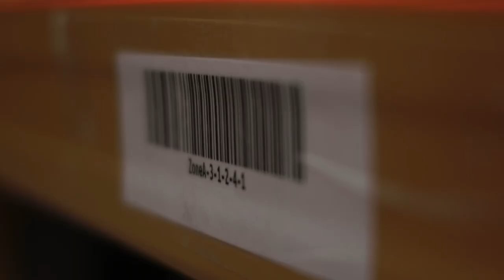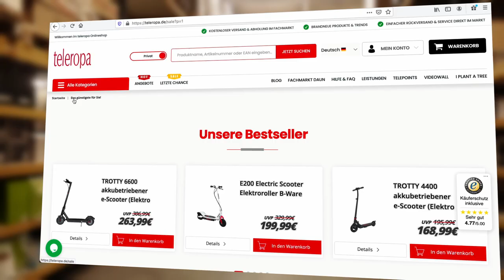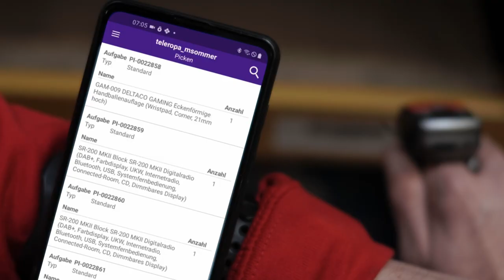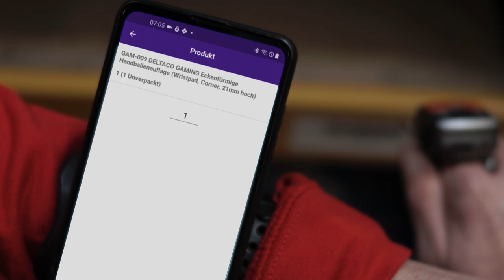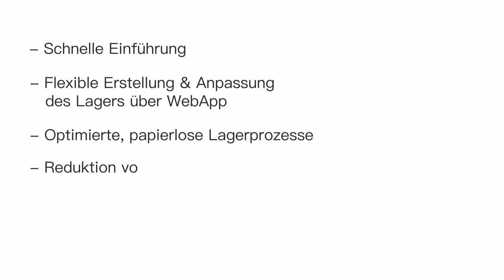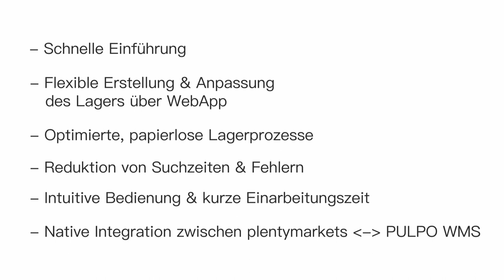Pulpo WMS & plentymarkets bei Teleropa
“teleropa” ist seit 1996 ein stark wachsender Versandhandel für hochwertige Unterhaltungselektronik und legt großen Wert auf die Zufriedenheit seiner Kunden. Um weiter zu wachsen, entschied sich das Unternehmen für die Erweiterung des Sortiments. Dieses Wachstum benötigte neue Digitalisierungswege und -prozesse, um alle neuen Anforderungen vollumfänglich zu erfüllen. Wir zeigen euch in dieser Erfolgsstory, wie einfach und zielführend „PULPO Warehouse-Management-Systems“ zusammen mit plentymarkets den Versandhandel optimiert.